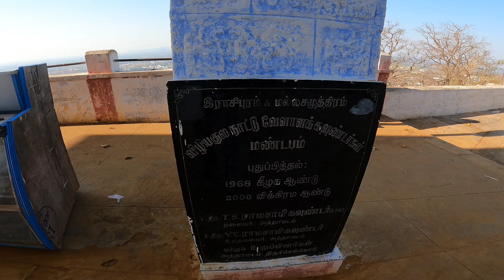Ride To Arthanareeswarar Temple Tiruchengode Part 2| AGNI RIDER | Karur to Tiruchengode ride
Enjoy the show and let us know your feedback in the comment section

Here's our latest video “ Arthanareeswarar Temple Tiruchengode Part 2| AGNI RIDER | Karur to Tiruchengode ride agnisquad “  @agnirider

About:

AGNI RIDER is a Motovlogging YouTube channel where we are actively involved in making Travel videos with a touch of society. Our vision is to create innovative and thought-provoking videos to make sure people enjoy watching and touching lives in all possible ways. Join with us and let us explore this world together.

Motovlog accessories:

Helmet: Actor Apex Venomous Black Grey
Mic: MAONO AU-400 Lavalier Auxiliary Omnidirectional Microphone (Black)